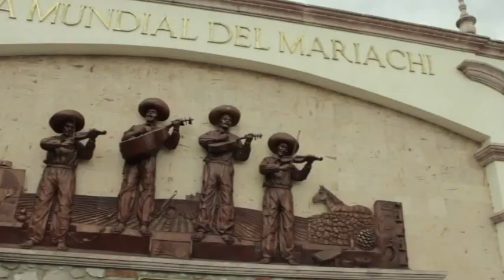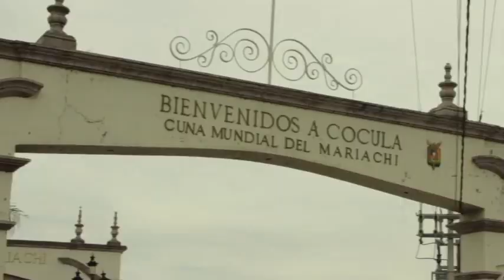Un Canto a Jalisco 22 de Diciembre del 2019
Programa de televisión "Un Canto a Jalisco...Buscando Estrellas" Conducido por José Cruz Caudillo, acompañado de Patty Valle, y presentan su programa Navideño 2019, con la participación de: Isaak Victoria, Dueto las Flores, María Isabel, Oscar Navarro, José Juan Aguilar y Alejandro Escutia. 2019.